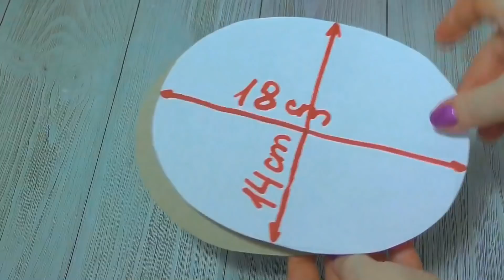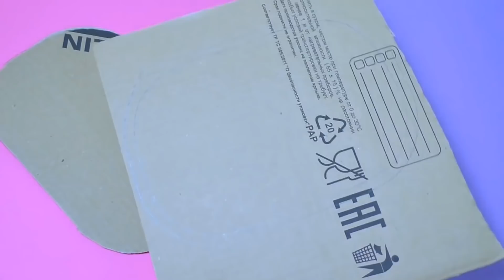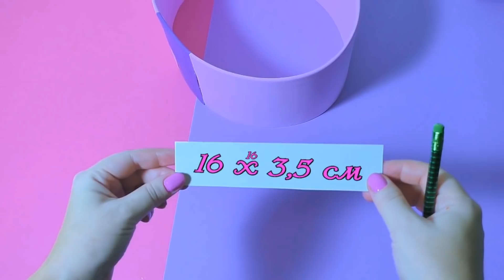5 diy organizers box no sew bag for cosmetics//travel bag design tutorial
5 diy organizers box no sew bag for cosmetics, travel bag design tutorial